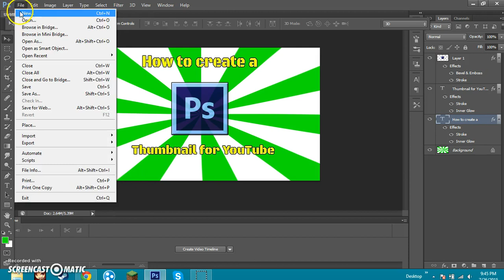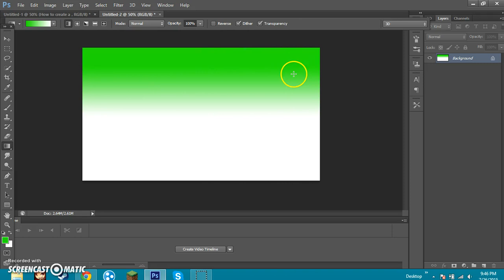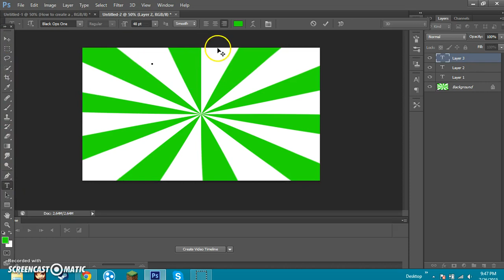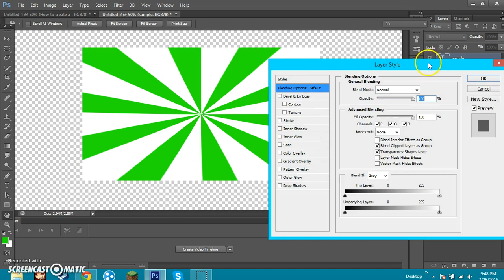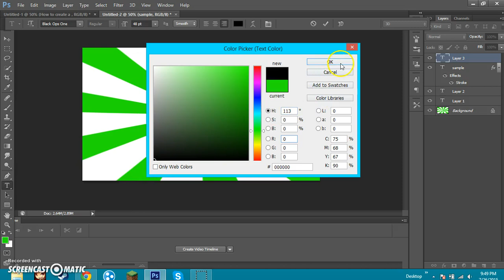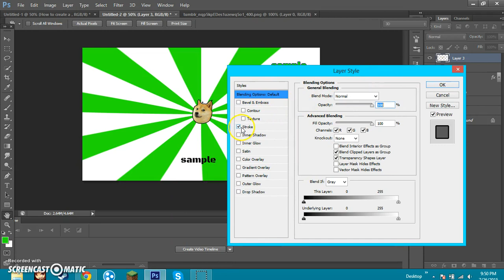Hike's Heroes: How To Make A Thumbnail (Dreamshop #2)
If there are any issues with this upload or want this taken down, please contact Hike's Heroes at HikesHeroes (@) gmail.com